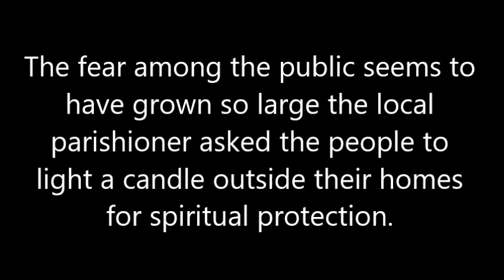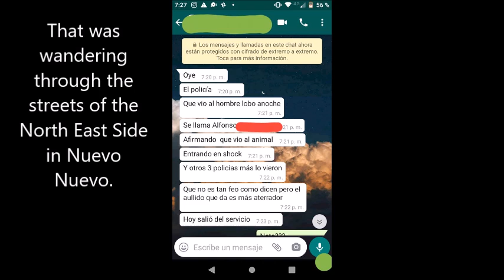Little Mexican Town Terrorized by... a Werewolf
According to Zenteno, the citizens of Coita (total population, less than 40,000 inhabitants) have not been able to get any sleep recently, due to the sound of ‘howling’ they hear at night along with shots fired into the air. The fear among the public seems to have grown so large the local parishioner asked the people to calm down and to light a candle outside their homes for spiritual protection.